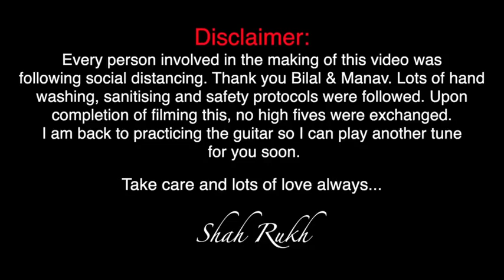Sarukh khan || Funny Video || With Coronavirus Safety Tips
Coronavirus Safety Tips